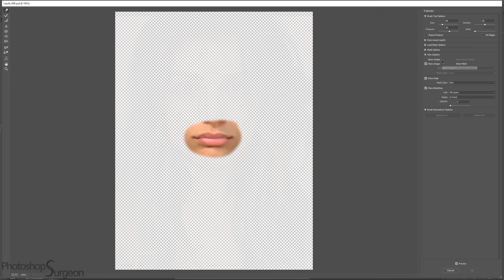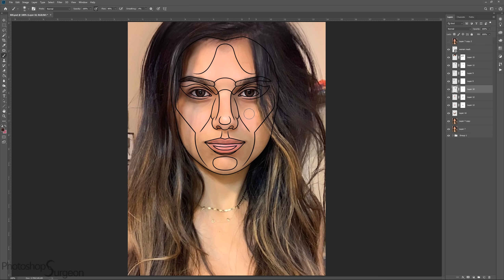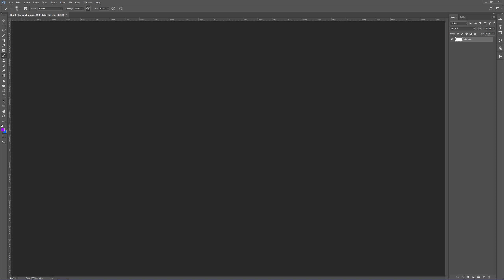Is MIA KHALIFA Perfect?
Do you like Mia Khalifa better before or after she is edited to fit the Photoshop Surgeon Perfection Mask?